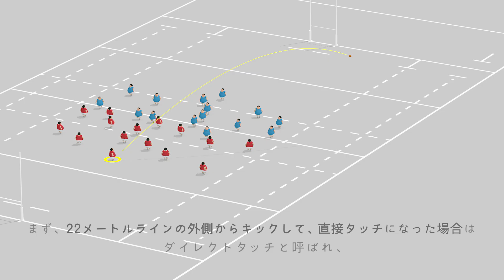ラグビーのルール 第4巻 タッチ篇 feat. Kishiboy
難しいと感じてしまうラグビーのルール。
これは、ラグビー観戦の入門篇として、代表的なルールを解説する動画です。
第4巻は、タッチ篇です。
観戦の前にご覧いただいて、ラグビーの熱い試合をお楽しみください。